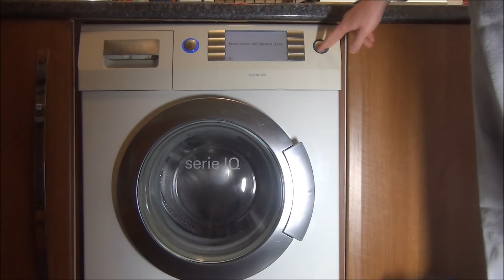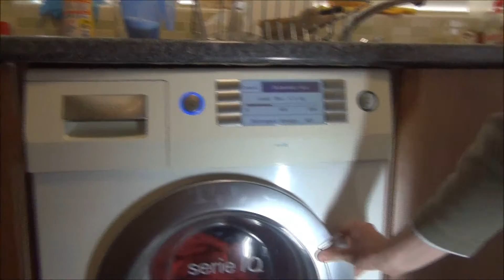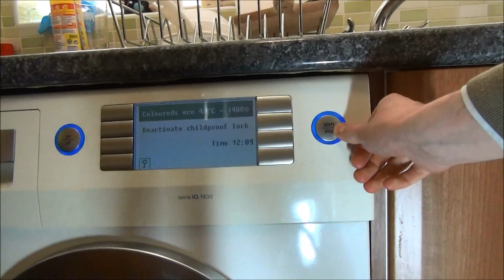Siemens IQ1430 washing machine : Cotton eco stains 40'c half load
washing a half load on cotton eco with stains option selected.

Menu:
load: 0:30
start: 2:01
sensed: 5:40
main wash: 7:32
drain and rinse 1: 11:35
inter spin 1000rpm: 16:15
2nd rinse with aquasensor: 21:20
inter spin 1000rpm: 27:32
Final rinse: 31:37
Final spin 1400rpm: 36:44